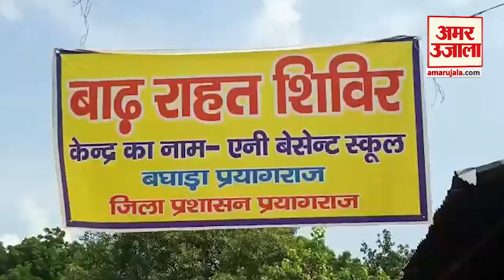Flood In Prayagraj| संगमनगरी में बाढ़ का कहर, 5000 लोगों ने छोड़ा घर| Amar Ujala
Prayagraj में गंगा और यमुना ने कहर बरपाया है। यहां बाढ़ का पानी लोगों के घरों में घुस गया है। लोग सुरक्षित स्थानों की तरफ पलायन कर रहे हैं। राहत शिविर और प्रशासनिक इंतजामों के नाकाफी होने के भी आरोप लग रहे हैं।